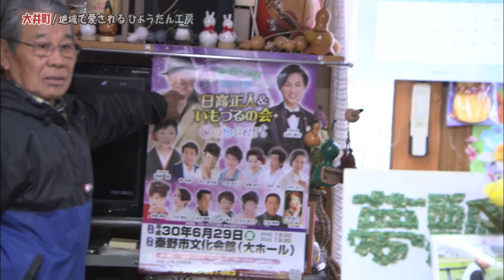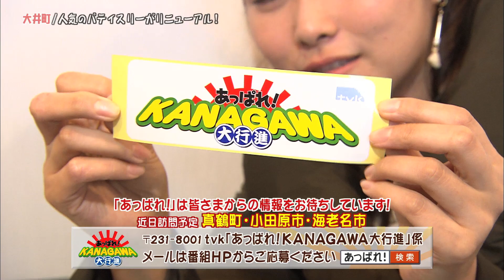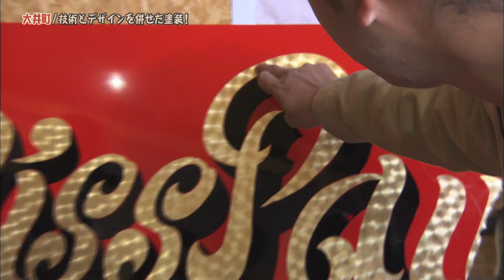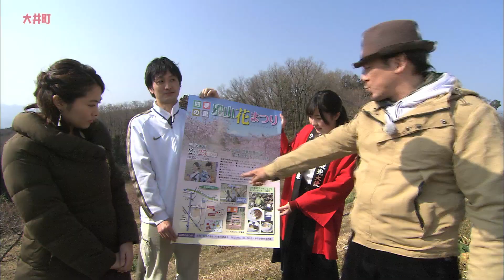あっぱれ！KANAGAWA大行進 2018年2月24日 大井町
一年間かけて神奈川県内全市町村をくまなく巡る超・地元密着番組『あっぱれ！KANAGAWA大行進』。
当日撮影した内容をその日に放送する、
今回は、神奈川県の南西部に位置し、ひょうたんの町として知られる「大井町」から撮って出しさせていただきました！
オープニングは、町を流れる酒匂川沿いから！
大井町といえば『ひょうたん』。ということで、昨年に引き続き『ひょうたん娘』にお越しいただきました！
この方は第21代目となる青木優海さん。かわいい女子大生を
前にデビさんが楽しそうにしていると突然、久本アナが時を止め(笑)デビさんへ強烈なクレーム。

酒匂川沿いの早咲き桜を眺めながら青木さんの先導でやってきたのは「ひょうたん工房 夢瓢」さんです。
こちらがご主人の岡部さん。岡部さんがこの工房を作られたのは
定年退職後で、もう１９年になるとの事。また毎年、地元の大井
小学校のこども達にひょうたんの栽培から加工までを半年間かけて教えているそうです。

続いて、金手地区にあるお洒落な洋菓子店へ。伺ったのは
「PÂTISSERIE BLEUCIEL　（パティスリー　ブルー・シエル）」。
地元の食材を使用した美味しいスイーツを販売しているお店です。
オーナーシェフの深瀬恵一さんと奥様に迎えていただきました。
番組的には5年前にもおじゃましたことがあるこのお店。以前は
「エスぺランセ」という店名でしたが、昨年に店名変更＆リニュ
ーアル・オープン！素敵なカフェスペースも新設したそうです。
5年前を知るデビさん、その美しい大変貌ぶりに驚きでした。

ランチは、今年で３５周年を迎えるという釜めし茶屋　いしい」を予約していました。二人が頂いたのは、もちろん釜めしなんですが・久本アナは「お好み釜めし」！
そして、デビさんは「カキの釜飯めし」！

続いて「是非うちに来てください！」という視聴者の方からの
メールをたよりに訪れたのが、町の北東部にある柳地区。
ふと目にとまったド派手なクルマときっとおたよりをくれた方だろうな(笑)と思われる、明るいご家族の姿がありました。最近引っ越してきたという若い水石夫妻と双子の姉妹です。ここの一軒家で営まれているのが、「ブリス　ペイント」という塗装の会社です。
ご主人の麗斗さんは、一級塗装技能士で、住宅や看板の塗装など
の他、「ピンストライピング」という車や看板にイラストレタリ
ングを手書きで行う塗装もされています。このガレージで作成中
のレタリングを見せていただきました。

番組の後半、柳地区にある「大井町郷土資料館」を訪ねると、
再び『ひょうたん娘』の青木さんがっ！
明日から始まる「大井町 お山のひなまつり」の準備を
商工振興会の皆さんとしていたそうですよ。
青木さんからのご紹介で商工振興会の金光和子さんとごあいさつ。

◆次回3月3日放送は「相模原市」からお送りします。